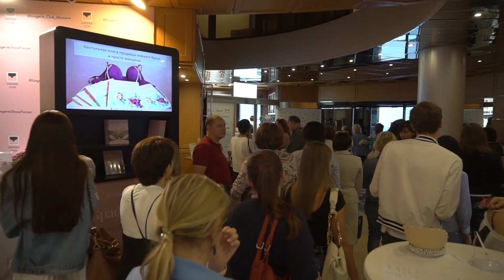Lingerie Show-Forum 18-26 февраля 2020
X сессия Lingerie Show-Forum
18-26 февраля 2020
г. Москва, 1-й Зачатьевский переулок, д. 4
EVENT-ХОЛЛ «ИнфоПространство»
Крупнейшая международная выставка бельевой индустрии России и СНГ.
Нижнее белье, купальники, домашняя одежда, чулочно-носочные изделия
370 брендов, 120 экспонентов, 25 стран
31 модных дефиле нижнего белья
24 мастер-класса от ведущих специалистов бельевой отрасли
3 красочных Lingerie Show
Розыгрыш сертификатов
Яркие вечеринки
Экскурсии по Москве